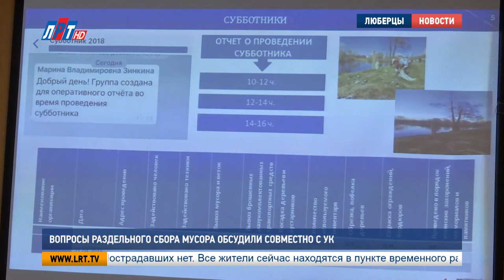Вопросы раздельного сбора мусора обсудили совместно с УК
Во дворах Люберчан могут появиться контейнеры для раздельного сбора мусора.  Что принесет жителем это нововведение, обсудили в администрации городского округа.

В зале заседания администрации обсудили тему  разработки внедрения технологии  раздельного сбора мусора. В беседе приняли участие руководители управляющих компаний, председатели ЖСК и представители ТСЖ.

Владимир Ружицкий,  глава г.о.Люберцы:
"Это работа такая целевая, каждодневная, постоянная и упорная".

Уже в ближайшее время сбор мусора будет проходить по принципу  деления на «грязные» и «чистые». При этом схема распределения такова.  К «грязным» относятся  пищевые и растительные отходы, а  к «чистым»  – бумага, стекло, небольшой металл. Также планируется установить сетчатые контейнеры для «чистых» отходов.

"Каждая управляющая компания должна  утвердить, согласовать  в администрации каждую контейнерную площадку. Где она стоит, что в ней находится, что там происходит и сроки установки".

Кроме того, Владимир Ружицкий отметил, что  контейнеры должны быть ограждены с трех сторон, обеспечены необходимым освещением, описанием предназначения, а также иметь асфальтные или бетонные  подходы к ним. В данное время ведутся переговоры о их закупке и установке на территории Люберецкого округа.

Сергей Чумашов, заместитель главы г.о.Люберцы
" Администрация возмещает покупку контейнера в отношении -50% финансирует за счет местного бюджета, и 50% за счет управляющей компании. Средняя стоимость одного контейнера примерно 18 тысяч".

Сергей Чумашов добавил, что старые контейнеры убирать  не будут. Их оставят для сбора «грязного» мусора.
Помимо вопросов утилизации бытовых отходов  особое внимание на совещании уделили  подготовке  к  субботникам. В настоящее время к участию в них привлечены 34 управляющие компании и 43 ТСЖ. Также к массовым уборкам пригласили  образовательные и муниципальные учреждения.

Марина Зинкина, начальник  управления благоустройства  администрации г.о.Люберцы:
"Мешки, грабли, перчатки, краска. Так же проводим текучий ремонт детских площадок. К чаепитию все готовы. Управляющие организации на своих территориях проводят чаепития, развлекательную программу для жителей. На сайтах управляющих организаций , во дворах, на стендах, в подъездах вывесили адресный перечень проведения субботников  и график выдачи инвентаря".

В этом году  на субботнике ожидается  участие более 40 тысяч жителей. Напомним, в 2017 году Люберецкий округ убирали около 29 тысяч человек.

Мария Кузмичева, Андрей Иванов